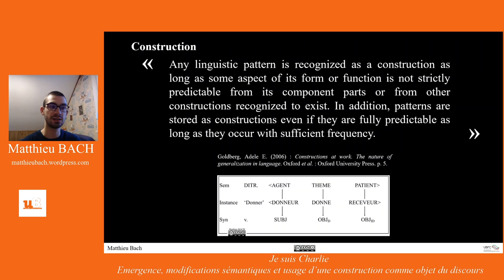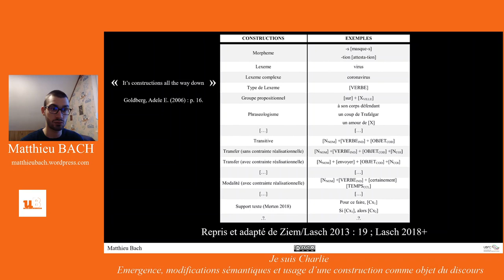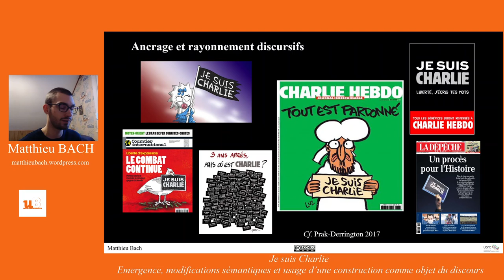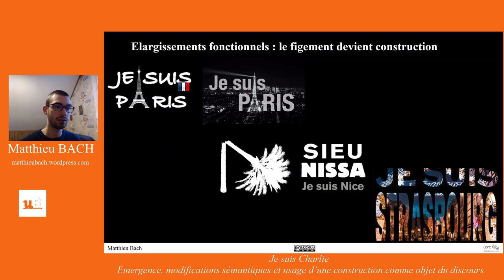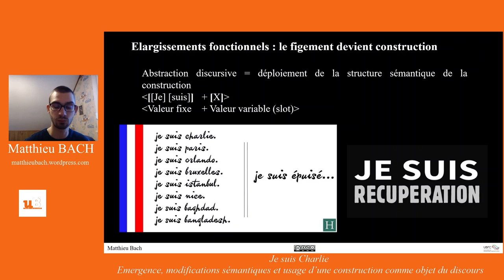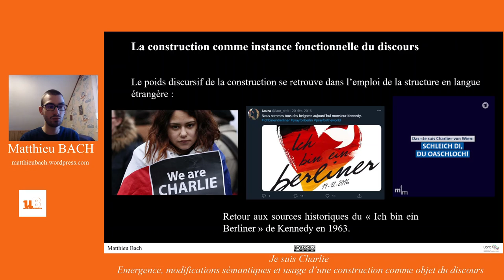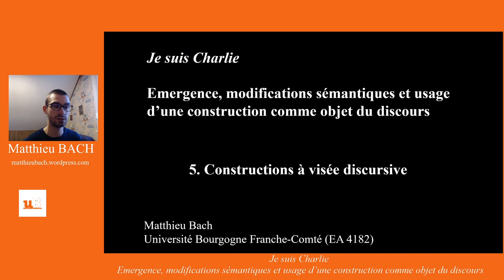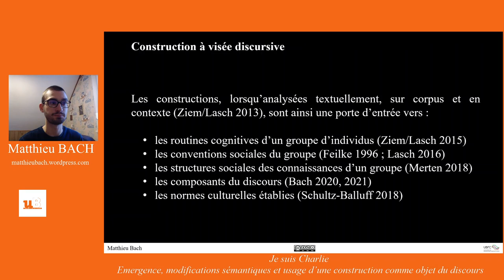Je suis Charlie - Une construction à visée discursive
Pour l'anniversaire des six ans de l'attentat : discussion autour du figement / de la construction "Je suis Charlie" comme construction à visée discursive